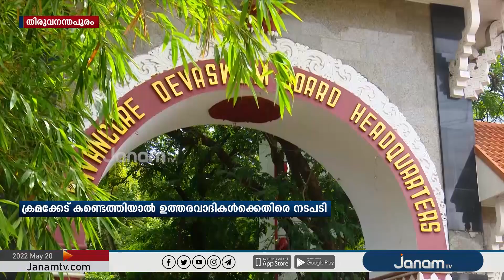സ്റ്റോക്ക് രജിസ്റ്റർ കാണാതായ സംഭവം; ദേവസ്വം വിജിലൻസ് വിശദമായ അന്വേഷണത്തിനൊരുങ്ങുന്നു